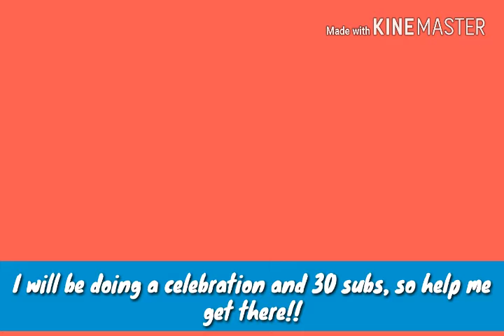MCPE | How to make a Crusher from CoC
I made a crusher from CoC!!